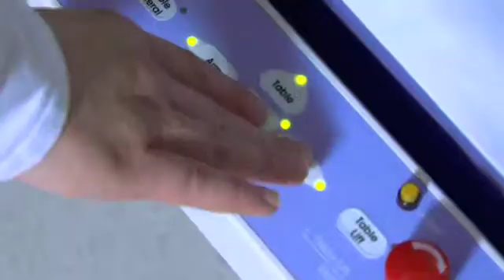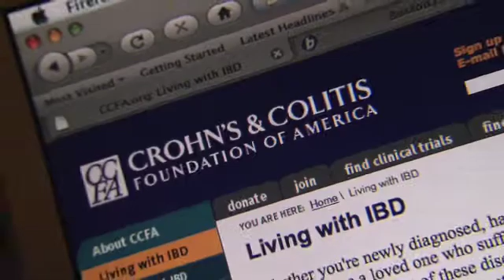Ulcerative Colitis Module 10: Research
Learn about research currently focusing on abnormalities in the immune system, bacteria in the intestine, and genetics. This module will also address how you can help with research to find better ways to treat Crohns, how this will this help develop better medications, and what this research will provide.

Featuring: Paul A. Rufo, MD, MMSc, Pediatric Gastroenterologist; and Richard Grand, MD, Director, General Clinical Research Center.